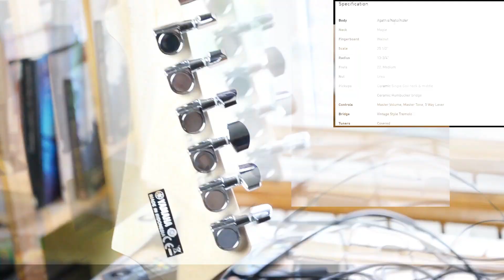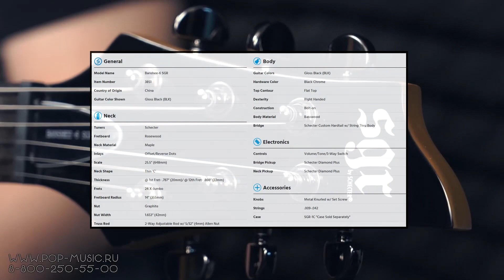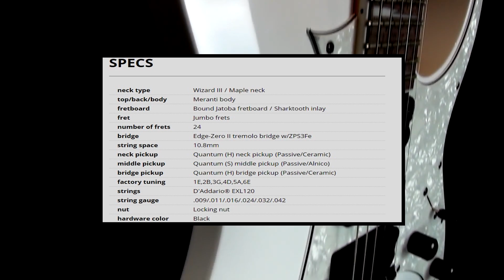پنج ساز مناسب برای شروع گیتار الکتریک | Top 5 Electric Guitars For Beginners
✅ رفقا تو این ویدیو پنج ساز مناسب برای شروع نوازندگی گیتار الکتریک رو معرفی کردم که از قیمت پایین به بالا مرتب شدن و نکاتی رو گفتم که برای خرید هر سازی نیازتون میشه.
⚠️برای شروع حتما سازی رو انتخاب کنید که بعد از آموزش و حرفه ای شدن , ساز بهتری رو بتونید بگیرید
انگیزه ای که ساز جدید بهتون میده خیلی باحاله و تاثیر گذار رو مسیر پیشرفتتون.
🔴 در حالت کلی ساز و امکانات تاثیر عجیبی رو ساز زدن نمیذاره فقط میتونید راحت تر ساز بزنید
نوازنده هایی هستن که بهترین امکانات رو دارن ولی باز هم صدای ساز زدنشون دلنشین نیست پس زیاد نسبت به امکانات مخصوصا برای شروع حساس نباشید
Top 5 Electric Guitars For Beginners | Adel Rouhnavaz
❤️مرسی از همراهی و محبت همتون
مخلصم
❤️🤣سابسکرایب و لایک و کامنت برای رشد کانال از واجباته یادتون نره